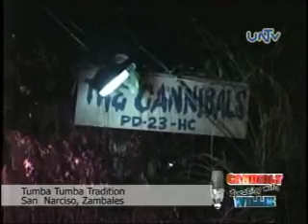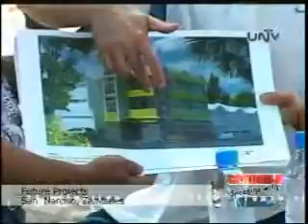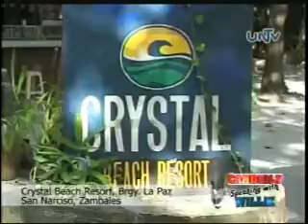San Narciso Zambales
November 18, 2010 (Part4)
Segment with Vice Governor Ramon Lacbain at
Crystal Beach Resort , San Narciso Zambales with Mayor Peter Lim and former Mayor William Lim